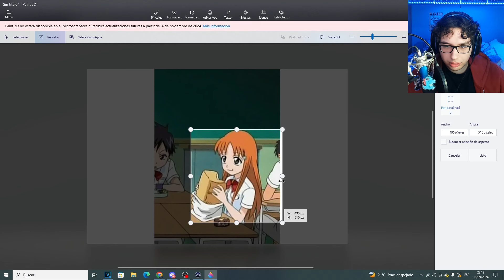Sapo Weon HACE NUEVO EMOTE